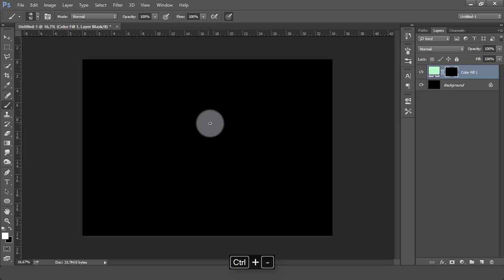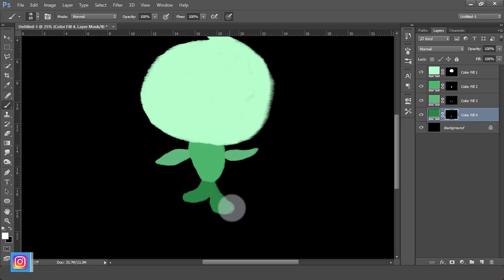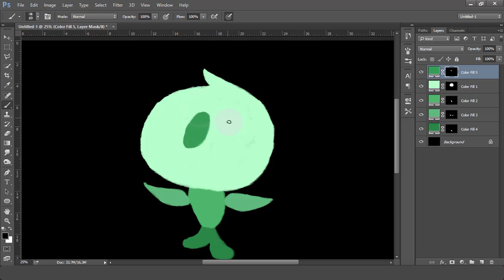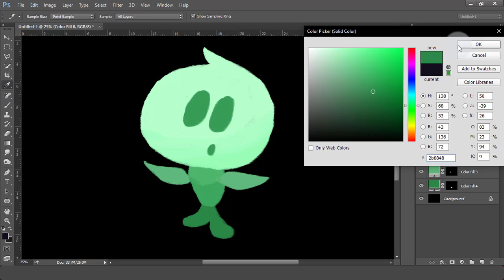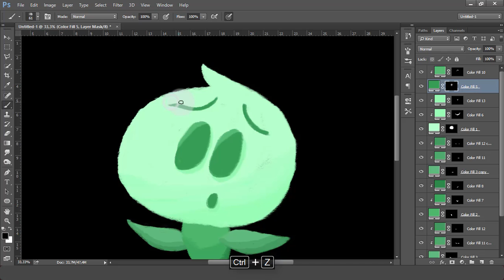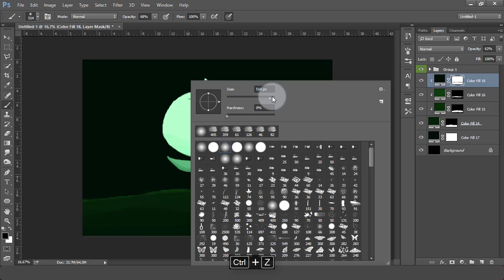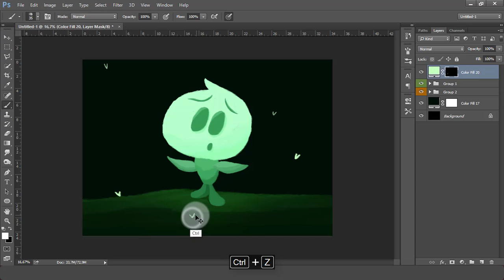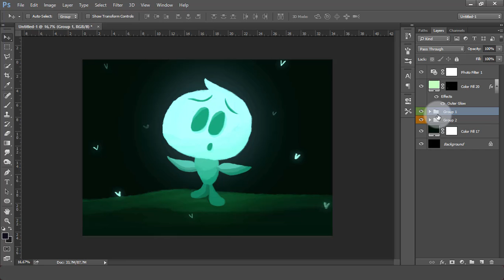Drawing Cute Character in Photoshop | Children Illustration